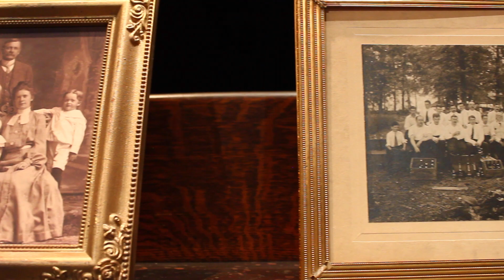Major Barbara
What is a the price of a soul?